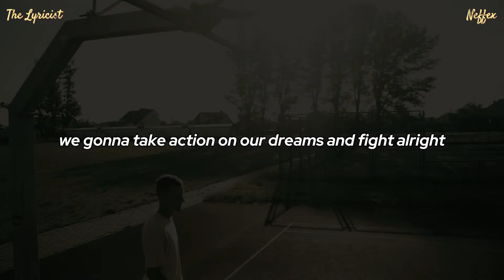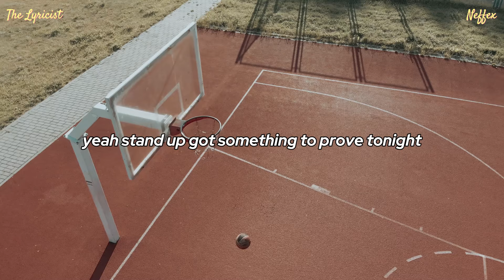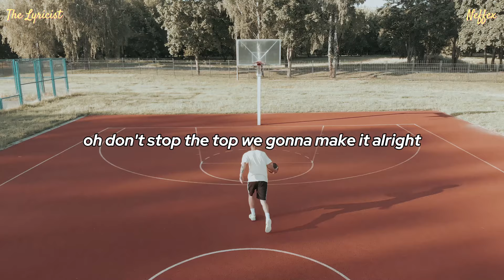NEFFEX - Stand Up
NEFFEX - Stand Up [ LYRIC VIDEO ]

- Neffex.

NEFFEX - Stand Up (Lyrics)

Yo stand up
We gon make some moves tonight
Yeah stand up
Got something to prove tonight
So stand up
We ain't gonna plan tonight
We gonna take action on our dreams and fight...alright
We ain't gonna stall never stop
We gon make it all to the top
So stand up

Yeah it's time to stand up take control tonight
Spent too much time on the plan, it's right
It's time to execute now on your dream in life
Gotta fail fast, learn, try again and fight, alright
Six, seven figures
Making that money from the drive that's in ya
Gold digger
Making money quicker
Pain is good, make ya skin a little thicker uh...
It ain't luck
Anyone that's at the top know it ain't luck
It's a grind, it's the time since the day one
Its your mind deep inside
How you stay tough
How you get back up
You put the work in and it comes back
Multiplies stacks
Execute and you can take that
Which you want bad
It’s the truth I'm the change that
You can make, fact
Yeah i've done it, it ain't luck i can teach you fast...

You can get it all in some time
Make your dreams come, come to life
We ain't thinking small, thinking light
We just want it all in our sights
Move quicker
See the big picture
You could be selfish or you can be a giver
Goal wizard
Problem solve fixer
We ain't giving up till it's all delivered, uh
Don't stop
The top
We gon make it alright
No loss
Just hard work and then some long nights
Get lost
We dive deep, a disciplined life
The cost
Is sweat, time yeah a worthy price
I don't care what they all say
No way
Negativity, any hate I got no space
We gon put our hands up to the sky
Appreciate our lives and we fight till we die!

Neffex is an American music project by Bryce Savage that originally included Cameron Wales. They produce remixes and original songs characterized by a mixture of electronic and rap genres. While still a duo, Savage writes the lyrics, produces the tracks, and sings the songs while Wales mixes and masters them. They have described their music as “an aggressive, but ultimately pop-oriented blend of electronic music and hip-hop

Neffex make workout music, gym music, gaming music, vlogging music (vlog music), inspirational music, inspirational songs, motivational music, motivational songs, party music, party songs, Fortnite songs, Roblox music, Apex music, PUBG music, Valorant music, Call of Duty (COD) music, and non copyrighted music for YouTube content creators.

*Lyrics Video by The Lyricist